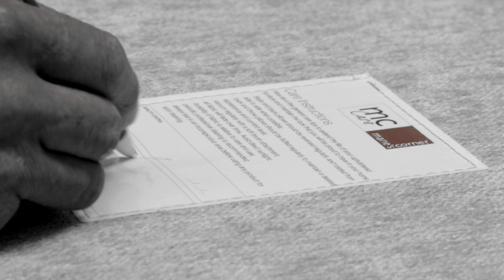When craftmenship meets perfection - Marie's Corner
We invite you to discover our handmade production.